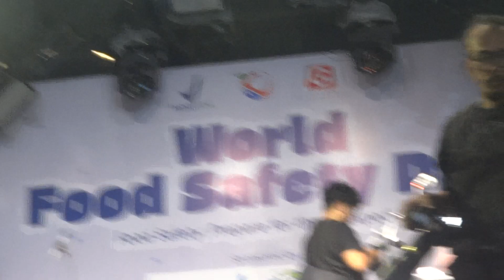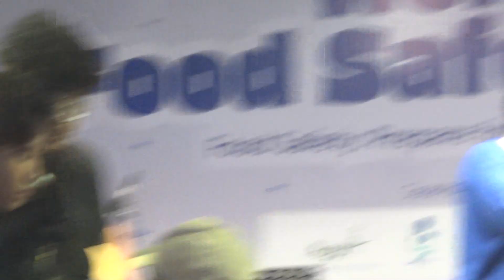Foto Bareng Njan Rizwan Fadilah Di One Satrio Kuningan 5 Juli 2024